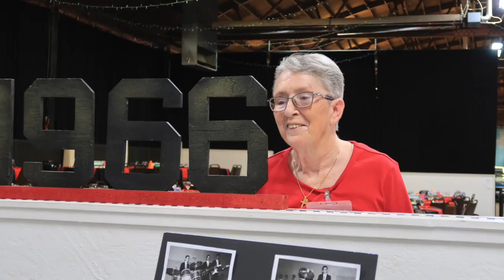Cordova High Class of '66 50th Reunion Getting Reacquainted